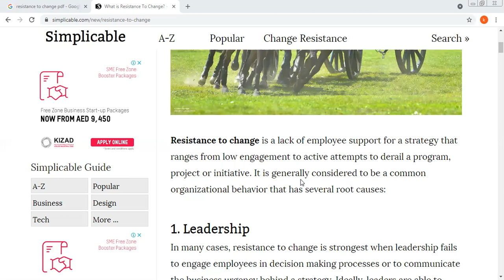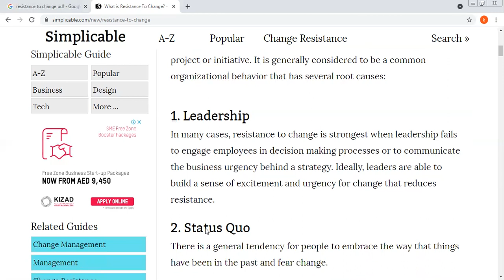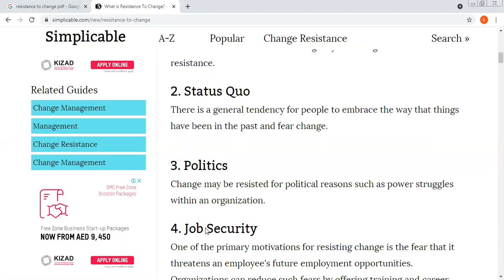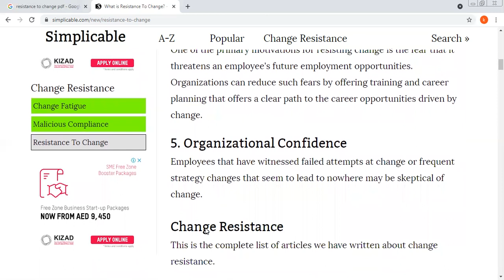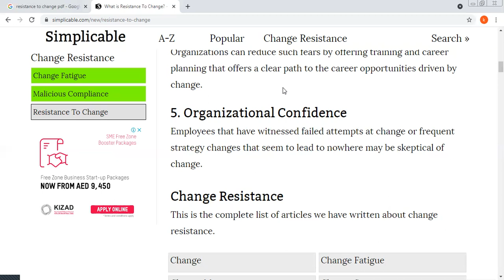B.COM SEM 2 BOM 2 UNIT 4 PART 4 BY PROF. NIDHI RAVAL